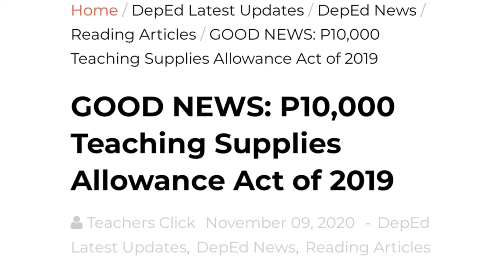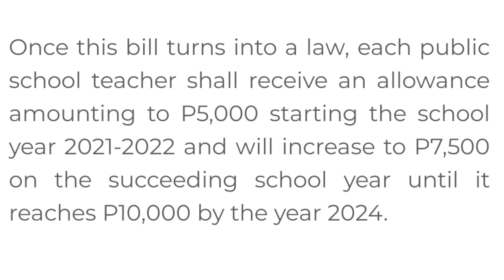10,000 TEACHING ALLOWANCE PASADO NA SA THIRD READING SA SENADO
TEACHING ALLOWANCE NG MGA GURO IBIBIGAY NEXT YEAR
TEACHING ALLOWANCE NG MGA TEACHERS PUMASA NA SA SENADO